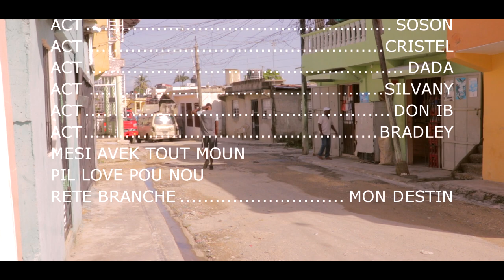Mwen pa merite sa. une terrible episode/serie final.plis pwoblem, plis soufrans, plis egzanp.fin...